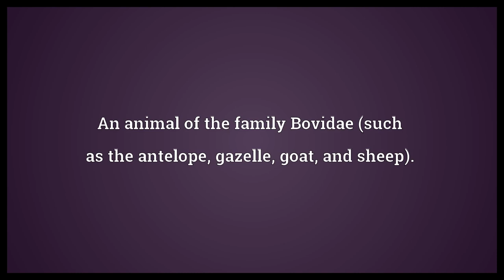Bovid Meaning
Video shows what bovid means. An animal of the family Bovidae (such as the antelope, gazelle, goat, and sheep)..  Bovid Meaning. How to pronounce, definition audio dictionary. How to say bovid. Powered by MaryTTS, Wiktionary